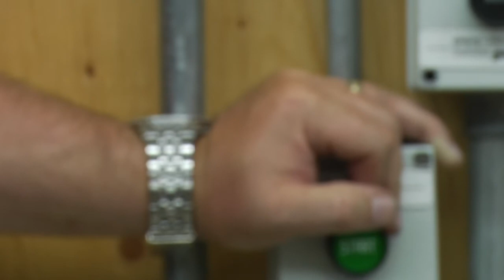Electrical Program, The Centre for Skills Development & Training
The Centre for Skills Development & Training in Burlington, Ontario, prepares students for dynamic and rewarding careers in the skilled trades by offering pre-apprenticeship training in the construction, electrical and manufacturing fields. All programs feature a combination of in-class and hands-on, shop-floor training, plus job search assistance to help students find employment. or phone , ext. 121 / 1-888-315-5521, ext. 121.